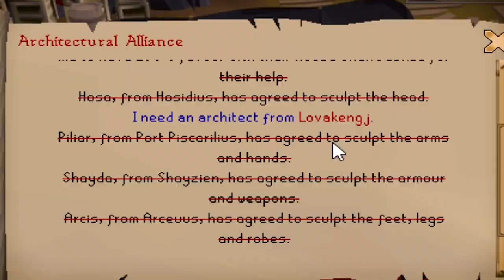It Only Takes 1 Casket (1/1133) | Twisted League #5 (OSRS)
OldSchool RuneScape's FIRST Twisted League is HERE!
Day 10. With the Treasure Seeker Relic unlocked, it's time to do some clue scrolls.

Come hang out and chat in-game while we play OSRS Leagues!
Join "Ingus" cc.

Old School RuneScape Leagues have arrived! Leagues is a brand new game mode. Each League offers a different spin on the game, challenging your knowledge and skill in ways you never imagined!

In this first League, The Twisted League, you’ll be playing as an Ironman restricted to Kebos & Kourend. As with future Leagues, you'll be racing to complete tasks and score points in order to unlock Relics and rewards that you can show off in the main game!

To start your Twisted League adventure, simply log into any of the worlds marked in green on the world selector page. Upon your first login into Twisted League, you will start off on Tutorial Island with fresh stats. Completing (or skipping) Tutorial Island will land you at the Kourend Castle Courtyard where you will meet the League Tutor and begin the challenge for real.